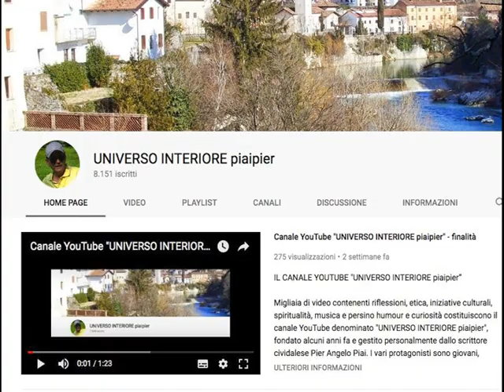LA CONSAPEVOLEZZA DELLA FRAGILITÀ DELLA VITA TERRENA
Nemmeno immaginiamo l’enorme grado di fragilità che accompagna la nostra esistenza terrena.
Basta riflettere un po’ più in profondità sulla scienza oggi, sulla medicina, sulla geologia, sulla cosmologia, sulla criminologia,sulla sociologia, sulla storia contemporanea ecc.
Siamo persino pericolosi a noi stessi attraverso comportamenti spericolati o superficiali.

Eppure spesso facciamo finta di niente nascondendo la testa sotto la sabbia, ignorando Colui che sostiene continuamente la nostra esistenza e che può chiederci conto da un momento all’altro su cosa abbiamo fatto dei doni dal Lui ricevuti...
Bisogna operare in modo da risvegliare in tutti coloro che incontriamo la consapevolezza di esistere fragilmente, così potremmo evitare molti guai dovuti alla generale superficialità ed alla visione distorta dell’etica e della morale...